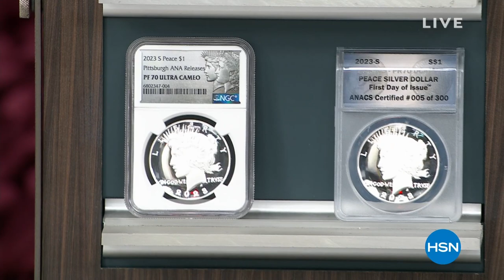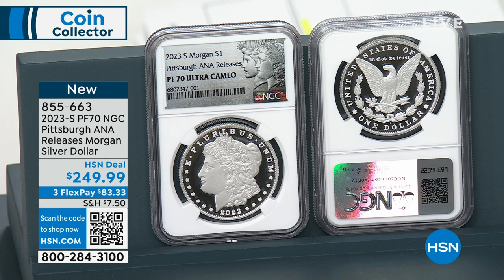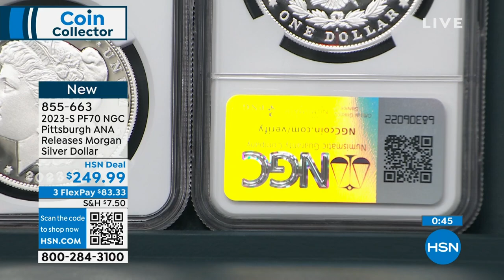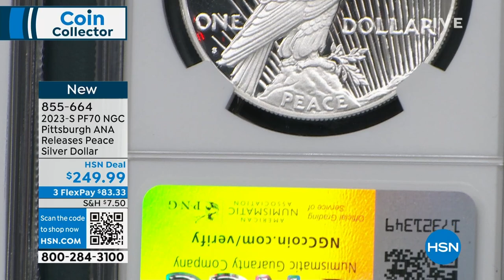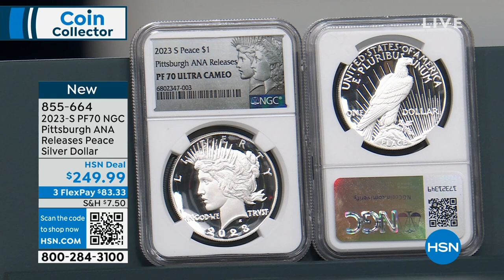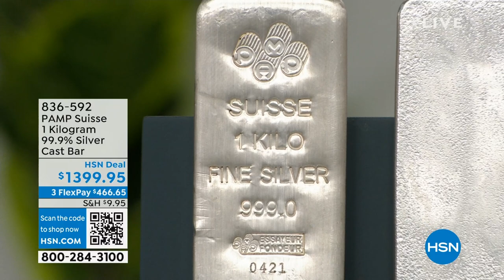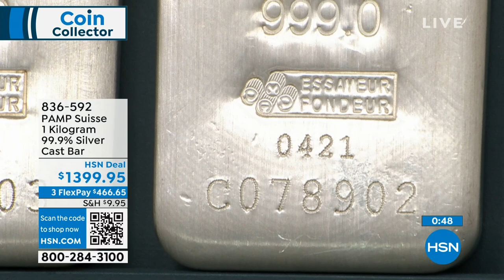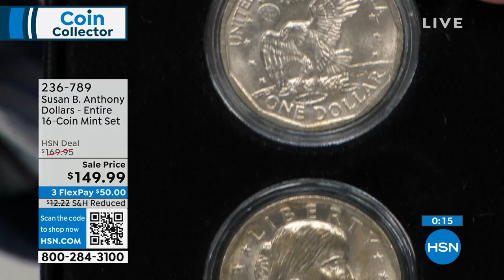HSN | Coin Collector 08.28.2023 - 12 PM